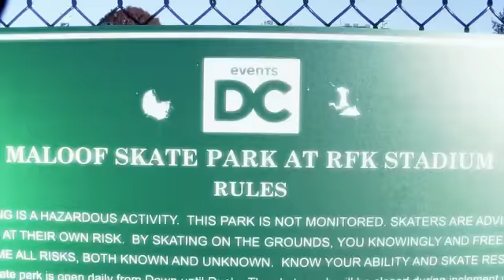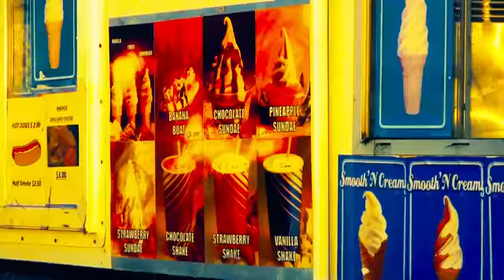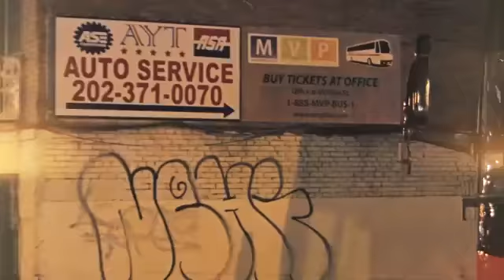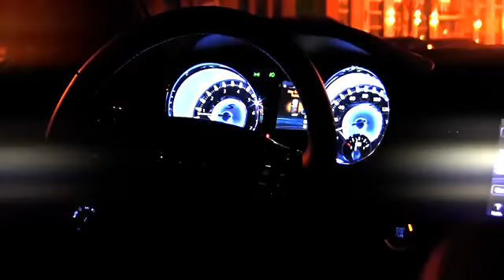BIGHAND-NO - So Wat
From "Overdose" Album Out Now

The Story Behind The Music

So Wat is a response track for the boasters, bragging about what they have. We don't care what you have so the response to that is “So Wat”. Material things are here today and gone tomorrow. This video depicts BIGHAND­-NO at a skate park in rare from
performing I'm the middle of the skate park. BIGHAND­-NO has a live club performance in DC Soundstage among his peers. No also drives through the hood in an ice cream truck.

Lyric Sheet:

Intro: Yo pharrell Shot out ice cream skate team I'm a say this s*** for you n s one more time
So you ain't got to say s*** in your rhymes no more I'm bout 2 Escalate this s*** take it back to Hip Hop you know what I'm talking about
Bout to make it hard for you n s make it hard for you n s know what I'm saying you out here spitting that bulls*** you ain't coming with that fire we calling your ass out know what I'm talking about
W.A.S.T.E Squaad

1st Verse:
Yo dope rhymes and grey smoke I whip it like it's Celie & the beat was Harpo
I'm Noah with the flow in the arc though how the f*** you drive 4 whips in your carport saying you da s*** but your flows  Kinda off tho flow so witty like you trying to get smart NO stop saying you buying out the bar and you couldn't buy a hard Coke
And I know you ridin big Forgiatos and you f***ing 45 hoes and your diamonds come from the Mines of Cairo …I .I know
They all done said it before I see you holdin you real tight you just go on let it go we can do this All Night what you do for a Klondike bust it open Beat It Up get some bomb pipe and your career is all hype I'm boss so I own everything that I write

Hook:
Stop telling me you got it sewn up so what talking about your rims on your truck so what how you got bands in the cut you know what you were grown man playa you need to grow up
You call yourself a bad b hold up big titties wit a big butt so what whole time you doing too much so what you a little girl man you need to grow up

2nd Verse:
You all wild smoking loud so what too much weight for you suckers the holdup you call yourself a bad b a disrespectful habit a man call you that you ready to snap and blow up hold up sometimes I just don't know bra it seems like to me you're more dumb than you know of we know ya you be giving that throat up cause that's the only reason why these n s would know ya they bulldoging
Like a Georgetown Hoya it ain't nothing new when they done done it before you
And NO killed Cyrus I'm a warrior murder with the axe on the tracks Tom Sawyer ain't no tellin what I got for ya bringing back Hip Hop in the kitchen wit the pot calculated move execute with a plot and I'm act fool all the way to the top it don't stop

3rd Verse:
Intro: iight let me put the icing on the cake
Stop showing me your styrofoam cup how much you pour up and pull your f***ing pants off ya butt for throw up
Who cares what you roll up blue cheese sweet dreams some lemon skunk some OG don't act like you know me ain't seen you in a brick now the company legit now your back like you know me slow up homie put your dough up homie for some real OG's pull a hold up homie she play her hand even though she got a man so when she get a chance she be all up on me she go hard MJ off the wall Got Shorty
Bustin off like a Sawed off on me and stop showing your ass girl try to have some class when they ask you to smash you be acting all phony before I leave DMV where's the unity if we connect how much paper we can all see

Music video for So Wat performed by BIGHAND-NO.